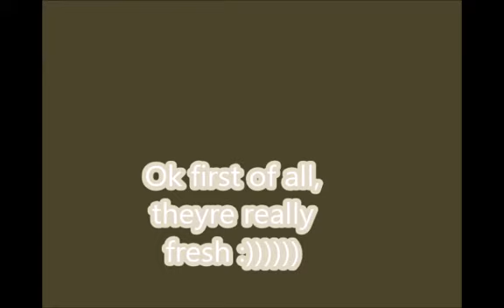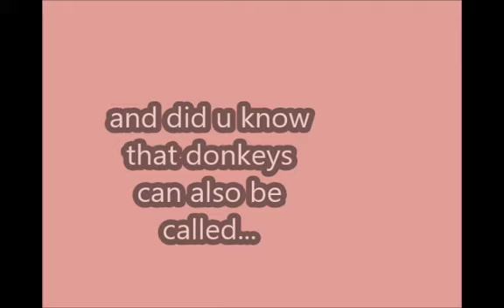why donkeys are super cool! (2007)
hey guys, here is my WMM movie movie that show why donkeys are awesome!